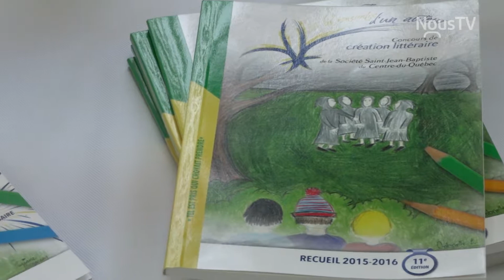Concours « À la rencontre d'un auteur » - SSJBCQ - Auteure 2017-18 Sylvie Payette